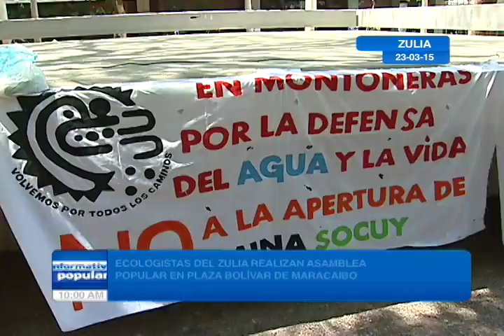Asamblea popular contra el carbon 23/03/15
Organizaciones sociales ecologistas realizan asamblea popular contra la explotación del carbon en la Sierra de Perija